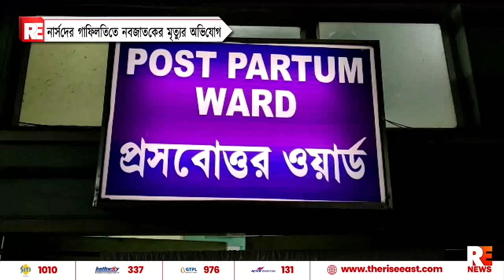নার্সদের গাফিলতিতে নবজাতকের মৃত্যুর অভিযোগ